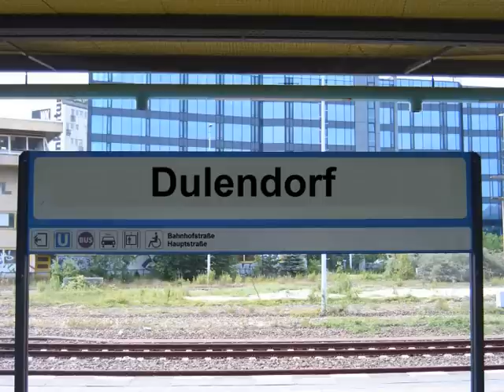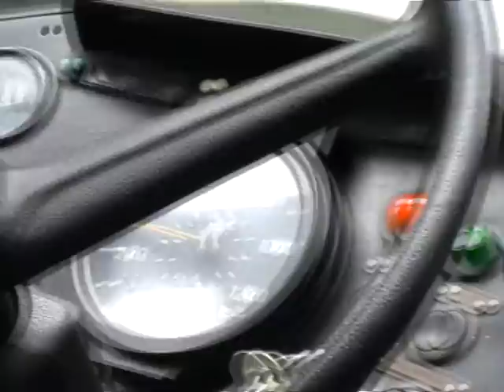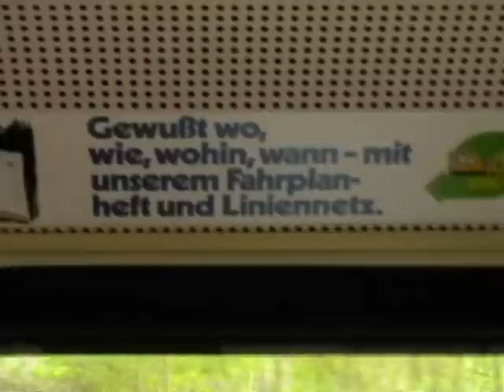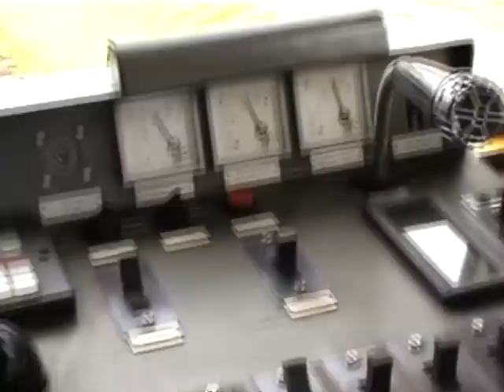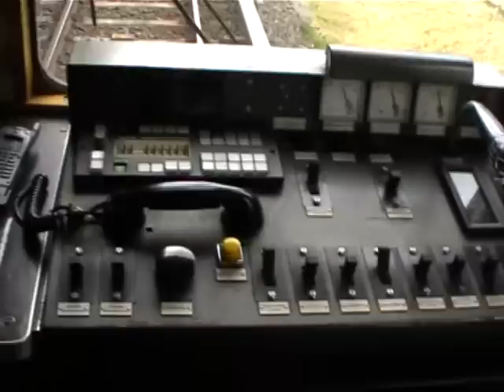Straßenbahnszenen und Busszenen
Hier sind zum Jahresende Szenen zum Thema Straßenbahnen und Busse